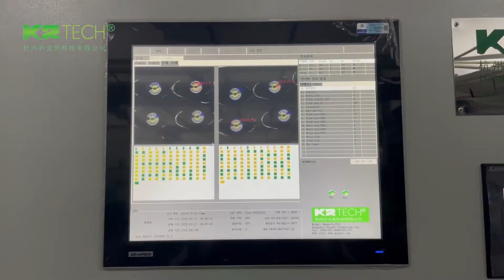K2 Tech Steel Ball Visual Inspection Machine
K2 Tech Optical non-destructive surface inspection machine to the steel ball. The machine vision method is used to collect images of steel balls of different orientations, the OK and NG steel balls will be chosen after the system process.